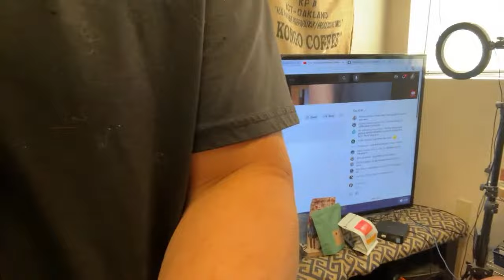Under $400 | The Most Anticipated 64mm Coffee Grinder of 2023 | DF64 Gen2 vs. Timemore 064S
Amazon Coffee Tools